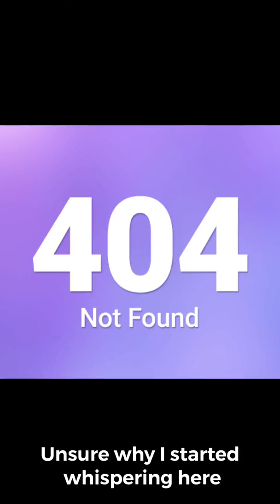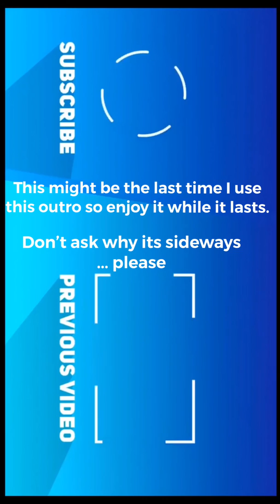Very Sad Moment In Gaming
So, uh, yeah. There was this big video I was making and then I lost the footage. It’s really sad, and I’m sad. 100 wins in Overwatch.

On the bright side, I am approaching 200 wins so maybe I can make an attempt two at that video. *sigh*